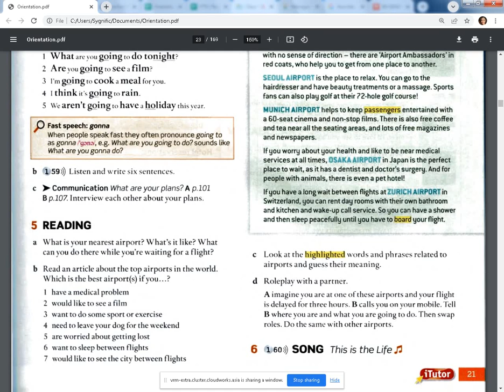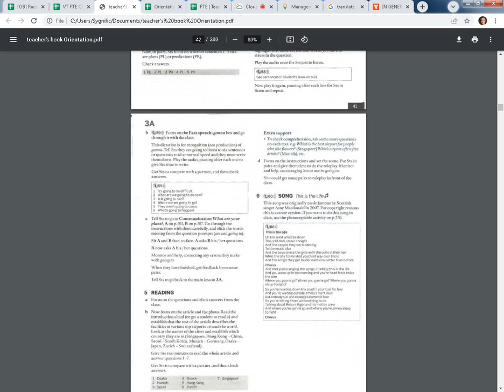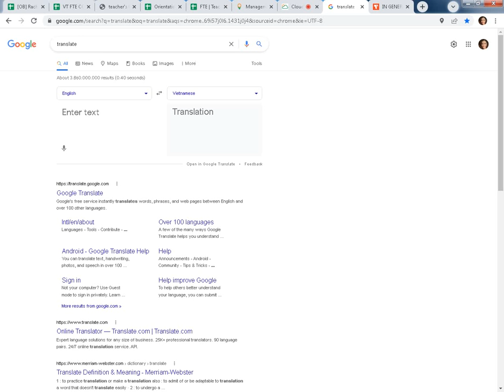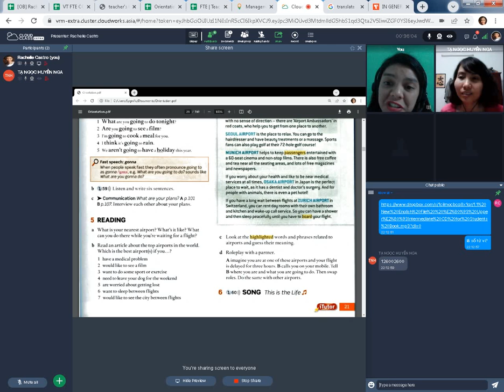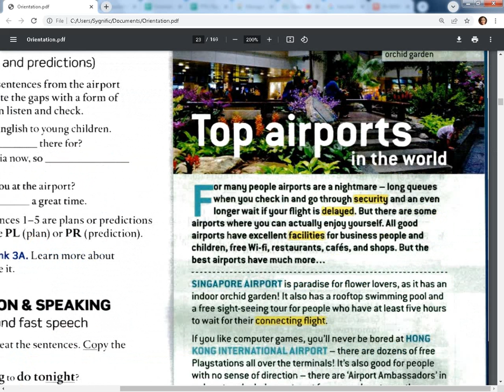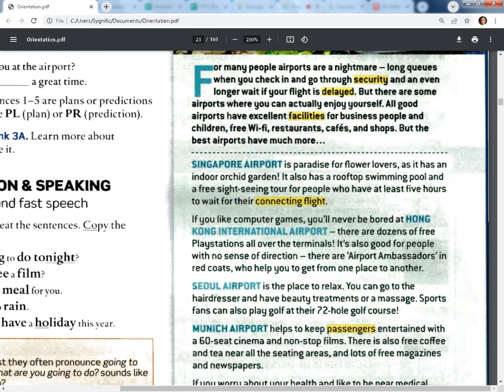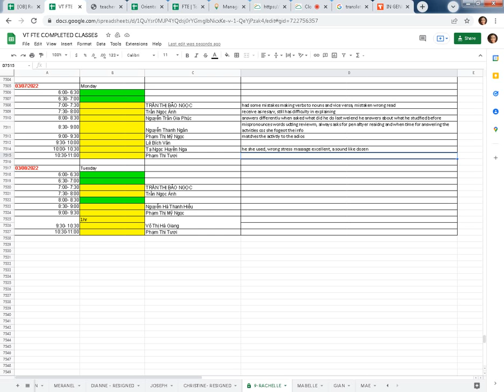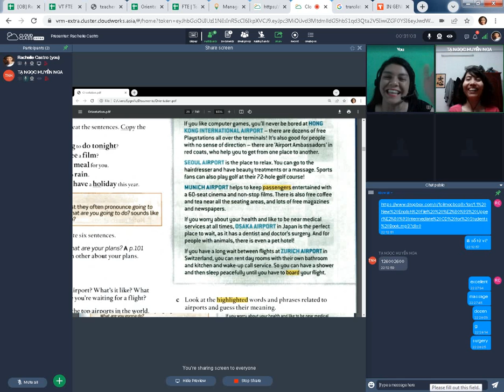Freetalk English: Student Tạ Ngọc Huyền Nga - Teacher Rachelle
Incorrect used of pronouns, such as He and She when speaking about her boss.
Also had some wrong stresses in words when reading like excellent and massage.
Must also practice the sounds of A in dozen or different G sounds.
But overall she did great with her grammar in freetalks and explaining her answers.